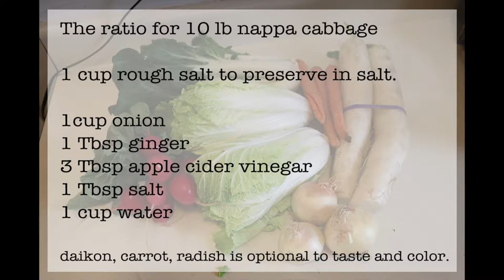다이어트 백김치(마늘, 쌀, 밀가루없는) Keto white kimchi good for your microbiome !!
Today, I’m gonna make keto white kimchi in the simple way.

There’re no garlic, sugar, flour paste or rice paste to make it so, it will be good to those who are on the diet of low-carb, lchf, ketogenic. Also, it will be good for your Intestinal health! Kimchi is the best feed for your microbiome!!

Keto white Kimchi ingredients

Main:
1 napa cabbage (about 10 pounds)

Optional:
Bok choy, radish, carrot, daikon ( for your taste, color and health)

Seasoned ingredients ratio

1 cup rough salt to preserve in salt.

1cup onion
1 Tbsp ginger
3 Tbsp apple cider vinegar
1 Tbsp salt
1 cup water

1. Cut the cabbage into small pieces and wash them.
2. Place 1 layer of cabbage, sprinkle rough salt, and repeat.
3. Fill it up with water. (preserve in salt for 2~6hours. It’s about the temperature.)
4. Put onion, ginger, salt, water, apple cider vinegar in a blender and grind it.
5. Put the cabbage on, add the seasoning (7), and repeat mixing.
6. Taste it while making kimchi, if it is too mild, add salt more to your taste buds.
7. Ferment summer for a week and winter for two to four weeks before eating!

안녕하세요! 오늘은 마늘, 설탕, 밀가루풀/쌀풀이 들어가지 않는 키토 백김치를 만들어 볼게요^^ 장내세균의 아주 좋은 먹이인 김치입니다 :D

키토 백김치 재료

주재료:
배추 1포기 (약 10pounds)

부재료:
청경채, 당근, 무 (취향 + 색감 + 건강이점)

양념재료 비율:

양파1컵
생강1큰술
애플사이다식초 3큰술
소금 1큰술
물 1컵

절일 때: 굵은소금 1컵

1. 배추를 먹기 좋게 잘라준 뒤, 씻어줍니다.
2. 배추를 1겹 깔아주고, 굵은소금을 뿌려주고를 반복합니다.
3. 물을 채워줍니다. (2시간~6시간 절여주세요. 온도따라서 다릅니다. 숨이 죽을 때까지!)
4. 블랜더에 양파, 생강, 애플사이다식초, 소금, 물을 넣고 갈아줍니다.
5. 배추깔고, 양념 넣는 것을 반복한 뒤, 물을 채워주세요.
6. 간을 봐서 싱겁거나 부족하면, 자신의 입맛에 맞게 소금을 더 넣어주세요.
7. 여름은 일주일, 겨울은 2주~4주정도 숙성시킨 뒤 드세요! 발효될 수록 유익균이 많아져서 장에 좋습니다 :)